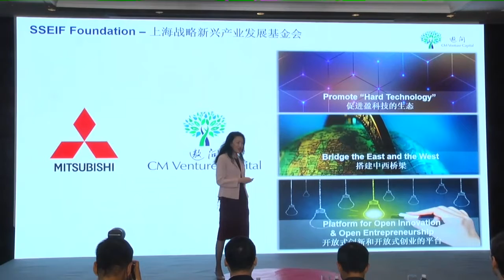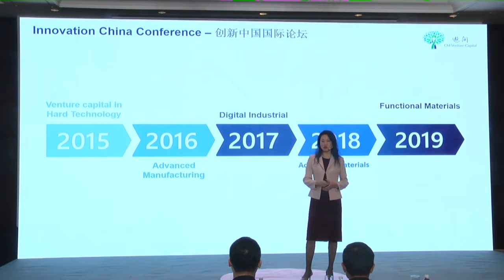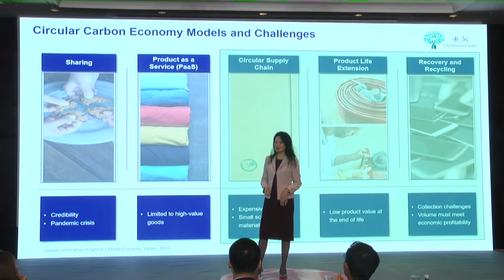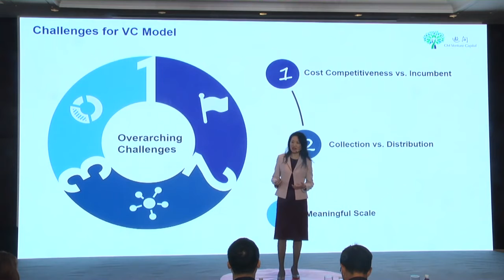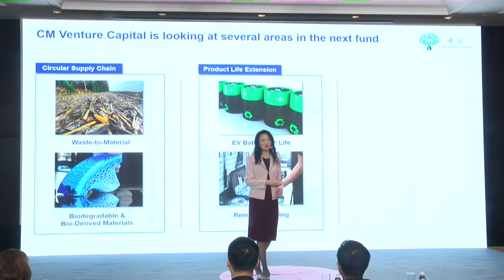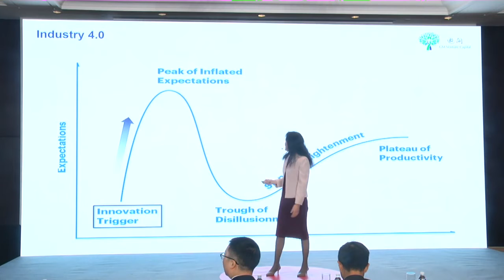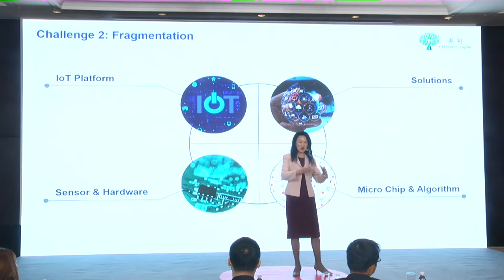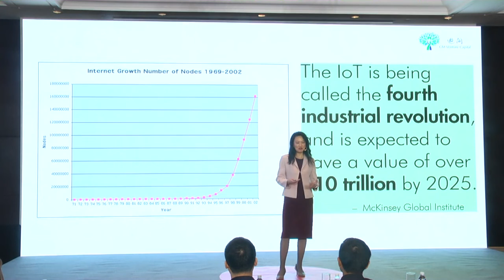Opening Speech: Innovation China Conference 2020, Dr. Min Zhou, Managing Partner, CM Venture Capital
Dr. Min Zhou, Managing Director of CM Venture Capital made an opening speech at the Innovation China Conference 2020 - Circular Carbon Economy & Digitization. Dr. Zhou shared insights on investing in CCE & Digitization sectors and how CM perceives opportunities in the sectors.